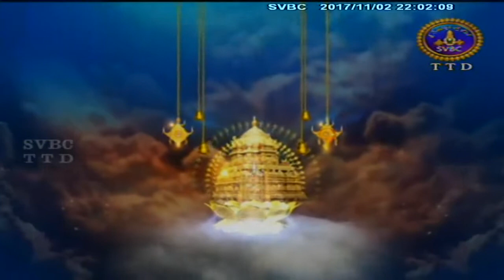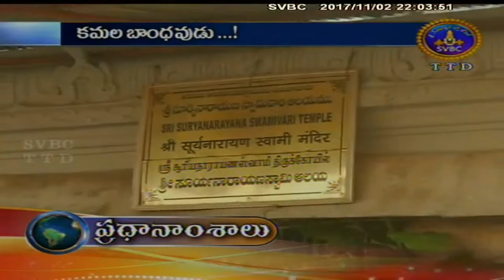Adhyatmika Viseshalu | 10PM | 02-11-17 | SVBC TTD